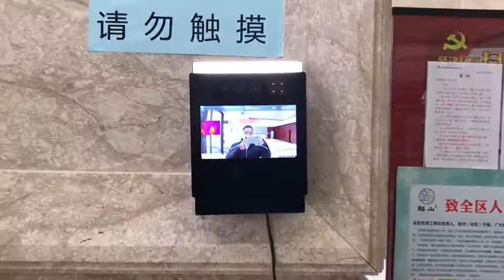Face Mask Recognition Infrared Thermometer Preventing Coronavirus